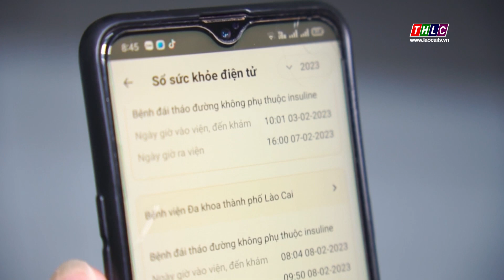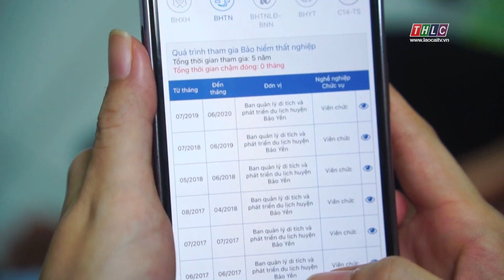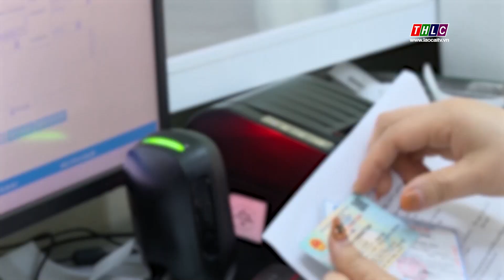Xây dựng hồ sơ sức khỏe điện tử | THLC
Laocaitv.vn - Bác sĩ chỉ cần nhấp chuột trên phần mềm là sẽ có đầy đủ thông tin liên quan đến sức khỏe, tiền sử bệnh của người bệnh. Trên ứng dụng VNeID, người bệnh có thể theo dõi thông tin sức khỏe của mình cũng như các chế độ thanh toán. Đây là những tiện ích mà hồ sơ sức khỏe điện tử mang lại, nhận được phản hồi tích cực của người dân vùng cao Lào Cai.